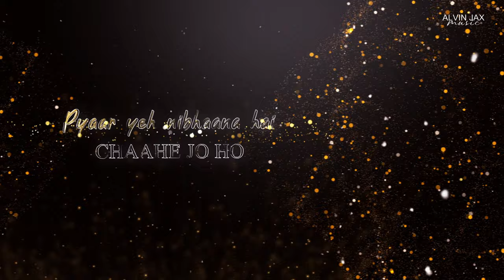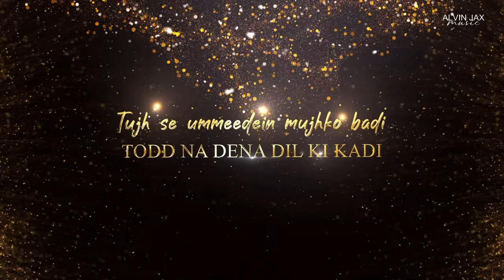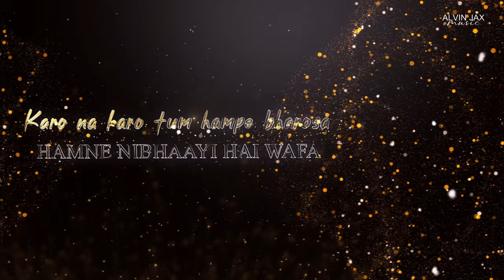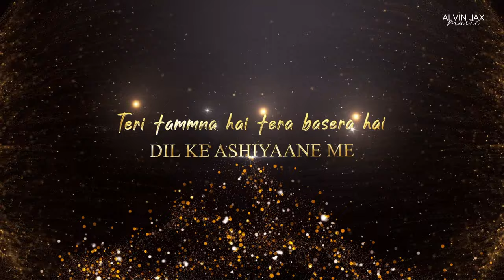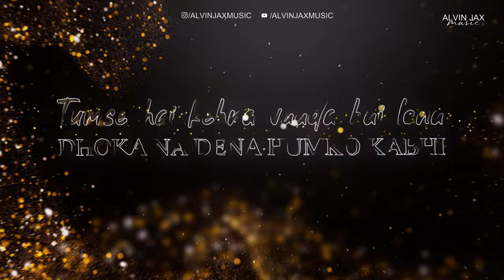Best Of Himesh Reshammiya Mashup | Alvin Jax | Bollywood Chillout Mashup 2024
1. Samjho Na
2. Aashiq Banaya Aapne
3. Afsana
4. Aafreen Tera Chehra
5. Tera Surroor
6. Teri Yaad (Reprise)
7. I Love You Sayyoni
8. Tum Saanson Mein
9. Naam Hai Tera